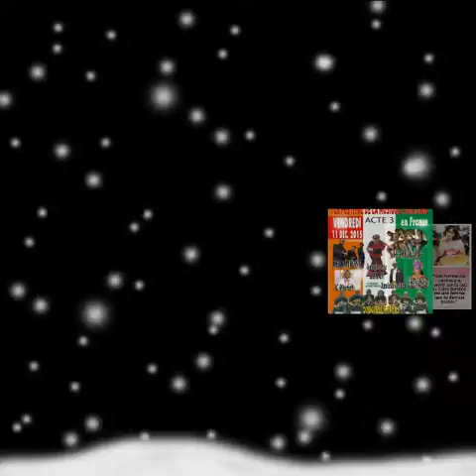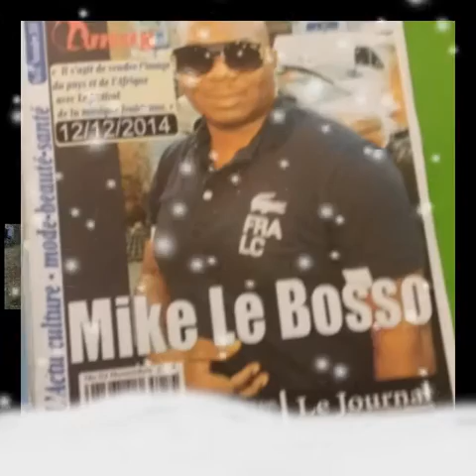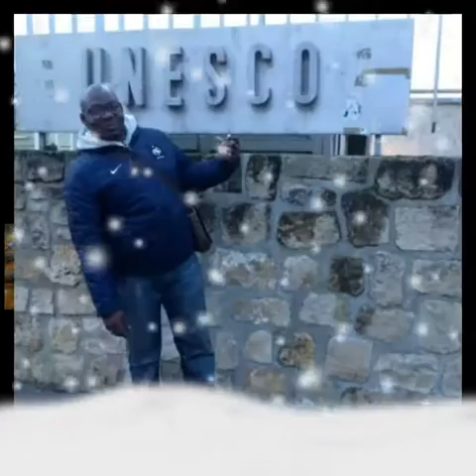18 octobre 2015